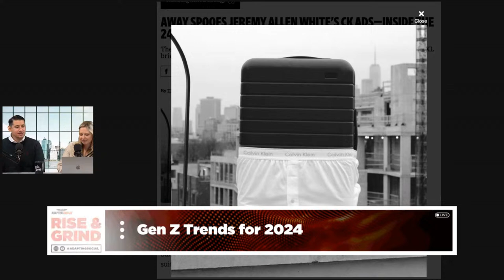Rise & Grind: Your Weekly Trend Update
Rise & Grind! We're back with the latest trends to help you get ahead of the competition. Tune in to hear about Meta & Google's latest policy update,  Gen Z Trends for 2024, How to repurpose your content, and why Google Ad support is at an all-time low 👀